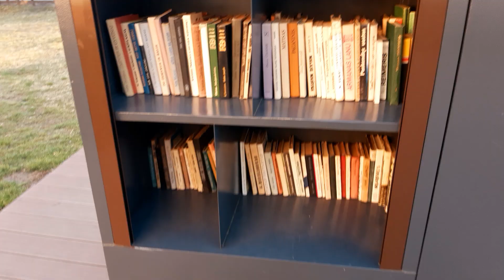В городе режим национального карантина.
При режиме национального карантина применяются жесткие административные меры в отношении тех, кто игнорирует требования санитарной безопасности. Для контроля разрешается использовать полицию. Те, кто в результате безответственного игнорирования карантинных мер заразит других, могут быть наказаны штрафом в размере €3 тыс. и даже привлечены к уголовной ответственности. Максимальная мера наказания в особо тяжких случаях предусмотрена в виде лишения свободы на срок до восьми лет. Работодателям рекомендовано максимально использовать дистанционный метод работы.